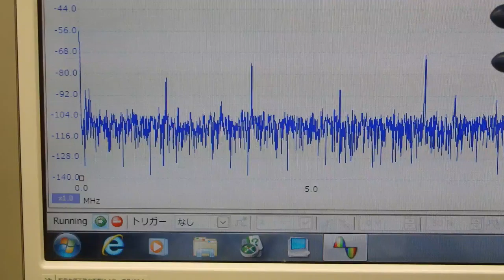ＬＣＰ樹脂容器を利用した超音波実験 ultrasonic-labo